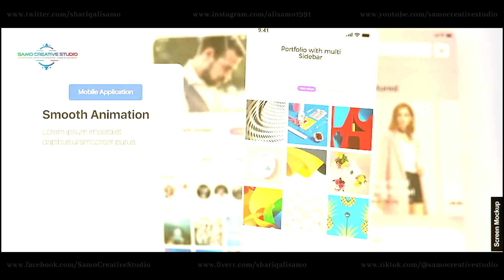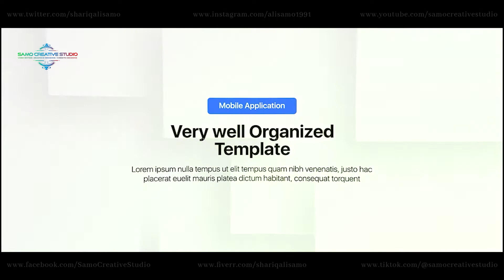Cinematic Promo Video - iPhone 12 Pro [After Effects Tutorial]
Software’s Used: Adobe Photoshop CC | Adobe After Effects CC | Adobe Premiere Pro CC
If you liked this video press "Like", and share it with friends on social